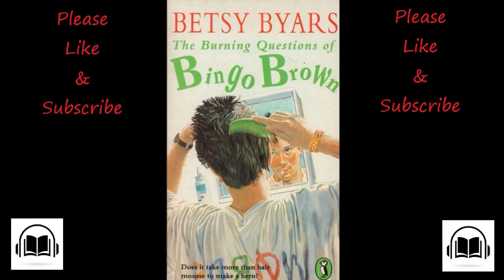The Burning Questions Of Bingo Brown by Betsy Byars read by Kerry Shale full audiobook.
When Bingo has to keep a notebook for school, all he can come up with are questions. Like how could I fall in love with three girls in three minutes? But not even his teacher, Mr. Mark, has the answers. In fact Mr. Mark has been acting pretty weird lately, and he's getting weirder. Is there more wrong with Mr. Mark than Bingo can handle?